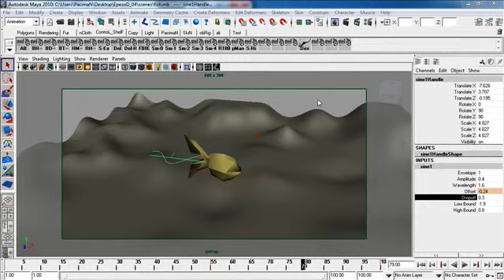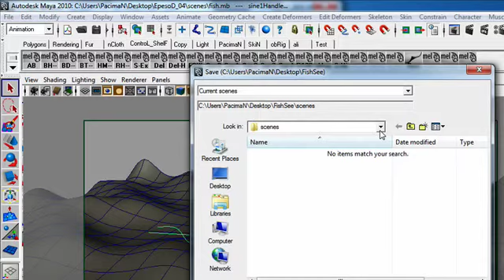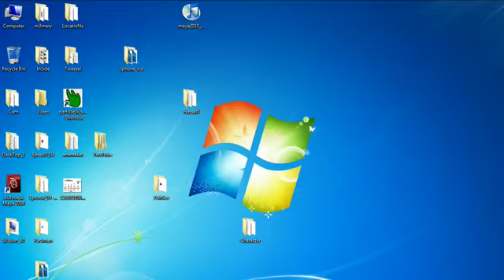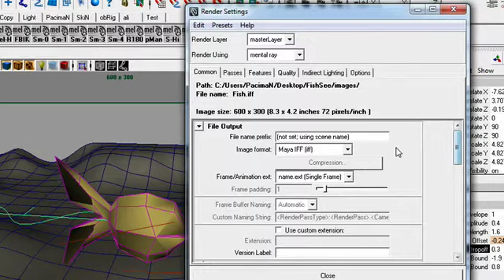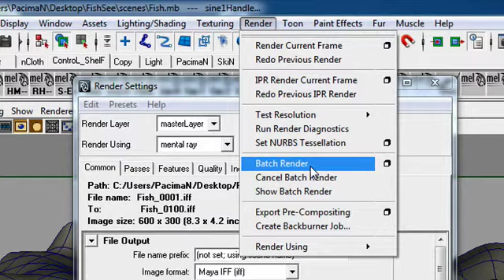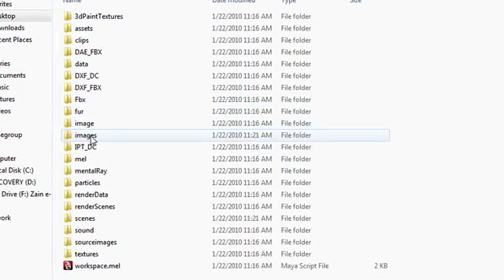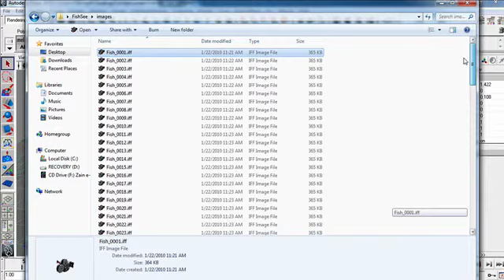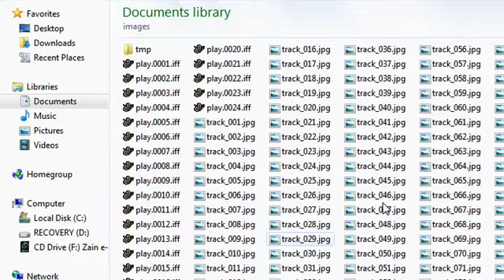Fish batch render رندر متسلسل